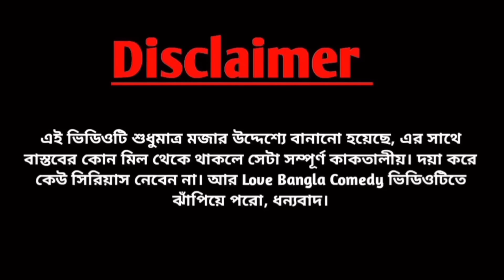মর্জিনা পরকীয়ায় লিপ্ত | mukhiya ji new video | Original natok | love bangla | Modinagar video| fun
মর্জিনা পরকীয়ায় লিপ্ত | mukhiya ji new video | Original natok | love bangla | Modinagar video| fun | original video

Camera man_ Abdul Barik
Edit by_ Abdul Barik
Script Writer_ Abdul Barik
Director_ Abdul Barik
Thumbnail create by _ Abdul Barik

Proprietor_  Babul Sk

new comedy love bangla .
Love bangla youtube channel .
LOVE BANGLA .
bangla comedy. video Love bangla Comedy .
love bangla natok .
tinku funny video .
Love bangla channel.
Love bangla channel.
mukhiya g , love bangla comedy video.
Mukhya ji.  Mukya g, mukhiya ji, morjana natok, morjina tiktok, original video, Amazon prime,
Bangla comedy video new.
Morjana natok | mukhya ji natok .
mukya g .
Cid funny video | All new comedy video .
tinkur video .
original natok .
Bangla natok .